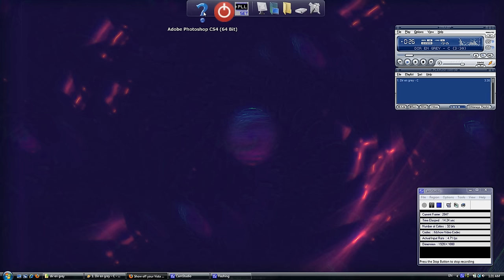Windows Desktop - Visualization Background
Using Winamps Visualization Milk Drop 2 on desktop mode.

Runs very smooth but the recorder software would not pick it up at real time speed, FRAPS does record it in real time full speed and has audio but does not show the task bar or cursor or windows, just the background.  So I chose the laggy recording just to show it is indeed my windows desktop wallpaper.